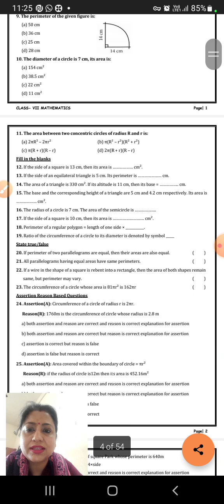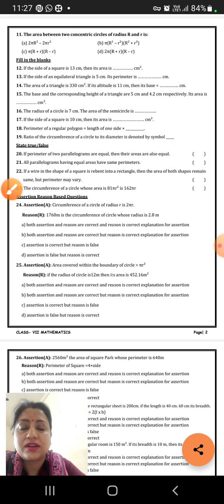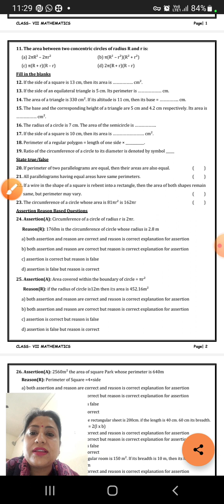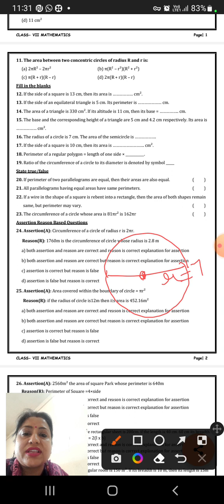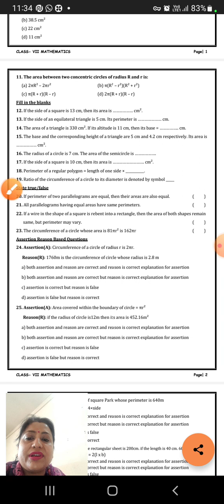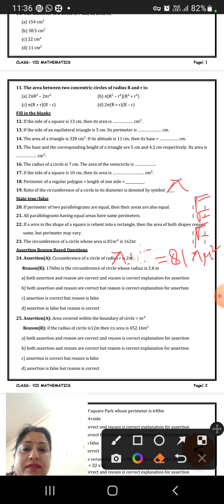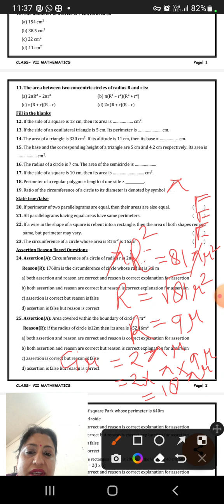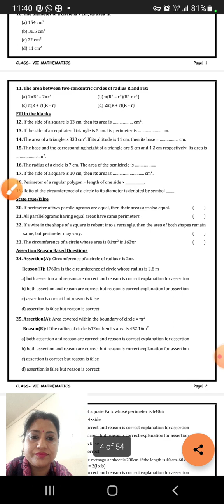Class-7||Perimeter and Area||N.H.Booklet||Part-2